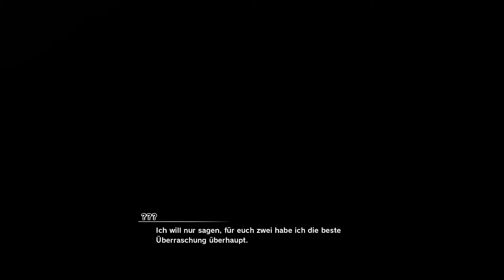DragonBall Z Kakarot #105 - Die Sache mit dem Schwierigkeitsgrad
Whis sucht eine Unterhaltung für Lord Beerus und lädt deswegen Son-Goku und Vegeta zum Training ein.
Gamepad Ranger
Let's Plays, Nerd-Kram & Gedanken
Artist: Abstraction
Endcard Song: 'The Tale of Kingsville Harbor'
Artist: Jentu